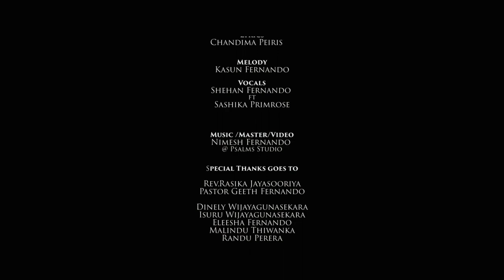Sulukeruwada |Sinhala Geethika|සුළු කෙරුවද|Sinhala Worship Song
Sinhala Geethika |සුළු කෙරුවද |New Sinhala Worship Song | New Sinhala Geethika| Living Voice Worship

Living Voice Worship, we need to bring the true essence of worship back to the body of Christ. We believe worship is a lifestyle and music meets heaven.

සුළු කෙරුවද ඔබ ප්‍රේමය
ඔබ නෑ මට පිටුපෑවේ //
මගේ විපතෙදි දෝත දරා
ඔබමයි මට ප්‍රේම කලේ
ඔබමයි මට පිහිට වුනේ.

මං මුලා වෙලයි සිටියේ
ඒකයි පෙම නොතේරුනේ
ඔබෙ අමිල ලේ මිලය වෙලා
ඔබ මා ගලවා ගත්තේ.

යේසුනී // මගේ පෙම්බර පියාණෙනි
ක්‍රිස්තුනී // මගේ ගැලවුම් කරුවාණනි...

ඔබෙ හඩ මට ඇසෙන ලෙසින්
ඔබෙ ස්පර්ශය දැනෙන තරම්
මුලු හදටම තුරුලු කරන්
මා සනසාලන්න පෙමින්.

🔴Lyrics- Chandima Peiris
🔴Vocals- Dr. Shehan Fernando Ft Sashika Primrose
🔴Melody-Kasun Fernando
🔴Music arrangement, Mixed & Mastered - Nimesh Fernando
🔴Video Produced- Nimesh Fernando

@ COPYRIGHT of this music and Video belong to Living Voice Worship.